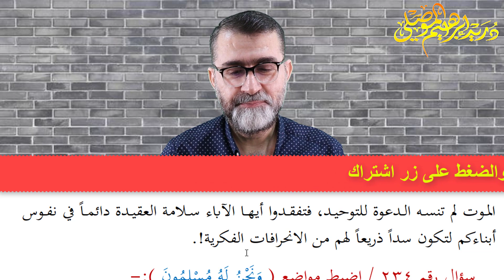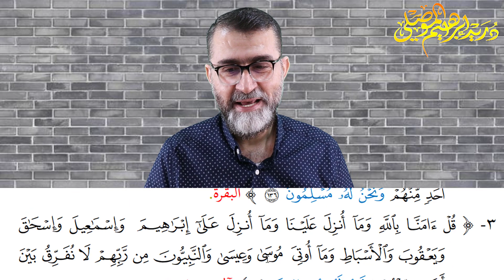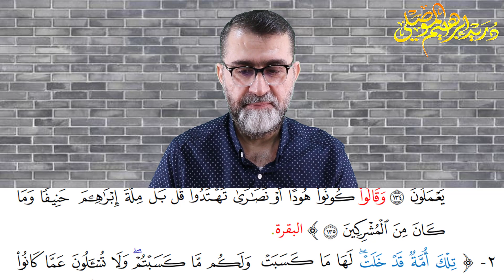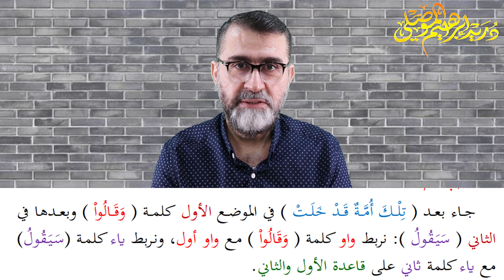مدارسة كتاب الله 53│ فلاتموتن - ولاتموتن إلا وأنتم مسلمون│أم كنتم شهداء │إلهاً واحداً│ونحن له مسلمون